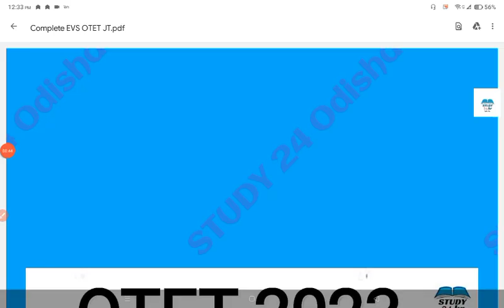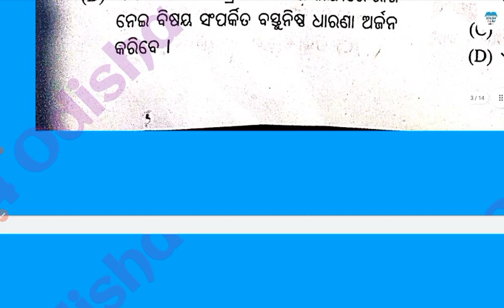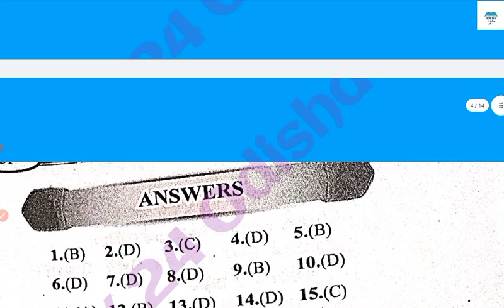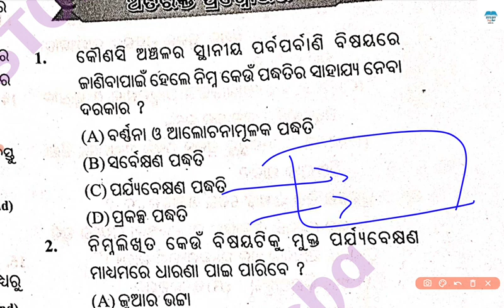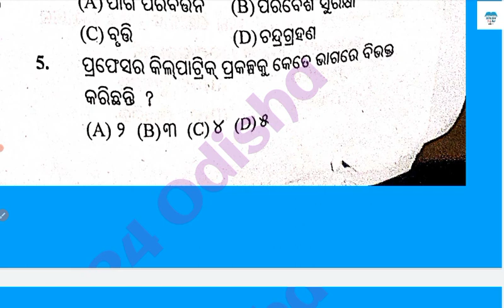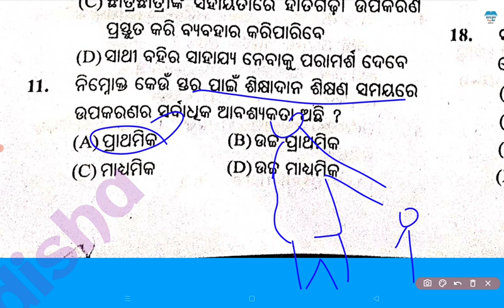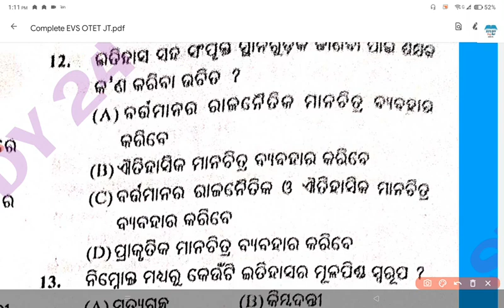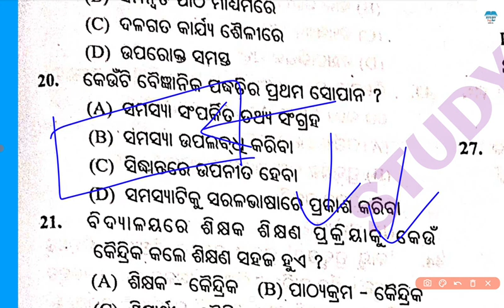OTET 2023 EVS PEDAGOGY VERY IMPORTANT